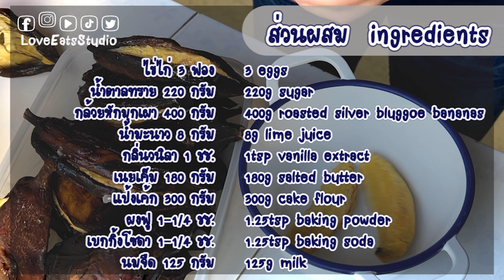[Eng Sub] EP.129 Roasted Silver Bluggoe Bananas Cake l เค้กกล้วยหักมุกเผา - Love Eats Studio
[Eng Sub] EP.129 Roasted Silver Bluggoe Bananas Cake l เค้กกล้วยหักมุกเผา - อยากกินก็ต้องทำ Love Eats Studio by Chef JAY

ที่บ้านปลูกกล้วยหักมุกไว้
เผากินบ่อยๆ ก็เริ่มเบื่อ
ครั้งก่อน ลองเอากล้วยหักมุกสดมาทำเค้ก
ไม่ค่อยหอมเท่าไหร่
ครั้งนี้ เลยลองเอากล้วยหักมุกเผามาทำ
อืมมมม หอม อร่อยดี

- กล้วยหักมุกเผา 400 กรัม
- เนยเค็ม 180 กรัม (ถ้าใช้เนยจืด เติมเกลือ 1/2 ชช.)
- ผงฟู 1-1/4 ชช.
- เบกกิ้งโซดา 1-1/4 ชช.
- สำหรับแต่งหน้าเค้ก : กล้วยหักมุกเผา ผ่าตามยาว ช้อคโกแลตชิพ เม็ดมะม่วงหิมพานต์ อัลมอนด์ ธัญพืช ตามชอบ

Ingredients
- 3 eggs
- 220g sugar
- 400g roasted silver bluggoe bananas
- 8g lime juice
- 1tsp vanilla extract
- 180g salted butter (if unsalted butter, add 0.5tsp salt)
- 300g cake flour
- 1.25tsp baking powder
- 1.25tsp baking soda
- 125g milk
- topping : roasted siver bluggoe bananas, chocolate chip, cashew nut, almond, grain, etc.

1. ปิ้งกล้วยหักมุก
   (ใช้กล้วยหักมุกที่สุกจนงอม กล้วยจะได้ไม่ฝาด)
2. พักกล้วยให้เย็น ปลอกเปลือก หั่นหยาบ หรือใช้ส้อมบี้
3. ผสมไข่ไก่กับน้ำตาล ใช้เครื่องตีสปีดสูง ตีจนนวล
4. ใส่กล้วยบด กลิ่นวนิลา และน้ำมะนาว ตีสปีดกลางจนเข้ากัน
5. ใส่เนย (และเกลือ ถ้าใช้เนยจืด) ตีสปีดกลางจนเข้ากัน
6. ร่อนแป้ง ผงฟู เบกกิ้งโซดา ค่อยๆ คนให้เข้ากัน
7. เทนม ตีสปีดกลางจนเนื้อเค้กเหนียว
8. ตักใส่พิมพ์ เคาะๆ เพื่อไล่อากาศ
9. วางส่วนผสมสำหรับแต่งหน้าเค้ก
10. อบในเตาอบที่วอร์มไว้ 180 องศาเซลเซียส 20-30 นาที (แล้วแต่ขนาดพิมพ์)
11. พร้อมทานครับ

Direction
1. roast silver bluggoe bananas
   (bake with the wipe bananas, for better taste)
2. allow to cool, peel and mash
3. mix sugar and eggs together, whisk with high speed until smooth
4. add mashed bananas, vanilla extract and lime juice, whisk with medium speed
5. add salted butter (or unsalted butter with salt), whisk with medium speed
6. sift cake flour, baking power and baking soda, mix well
7. add milk, whisk with medium speed until sticky
8. scoop into mold/plate, tap to remove bubble
9. topping with the ingredients your prefer
10. bake with 180 degreee c for 20-30 minutes
11. enjoy

Follow us;

ดูแบบละเอียด วิธีทำพร้อมส่วนประกอบ

ดูรายวัน แต่ละวันเราทำหรือทานอะไรกัน

ดูแบบด่วนๆ ไม่เกิน 1 นาที